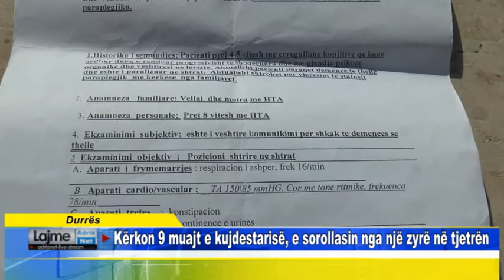Durres Kërkon 9 muajt e kujdestarisë, e sorollasin nga një zyrë në tjetrën